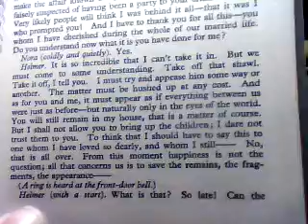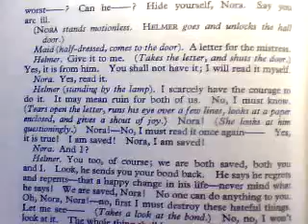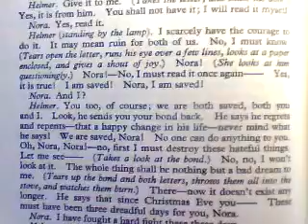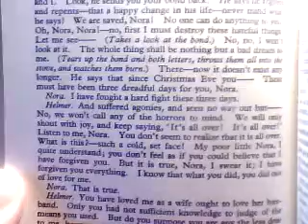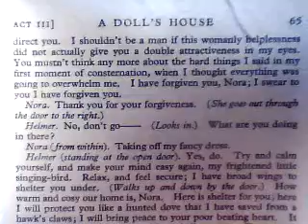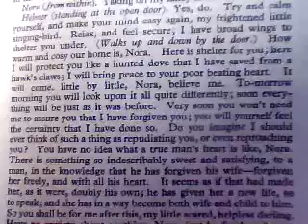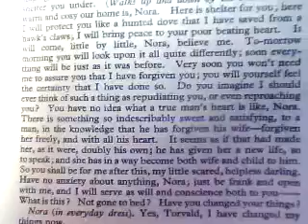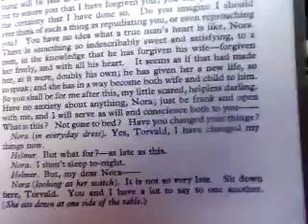A Doll's House p.63-65 Torvald Confronts Nora pt.2